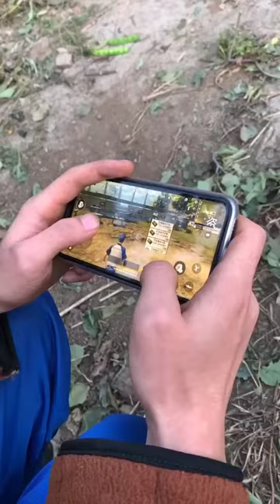有趣的 Tik Tok 有趣的视频 -呦呵你来啦 呦呵你来啦！别走了 呦呵你来啦！别走了 #11